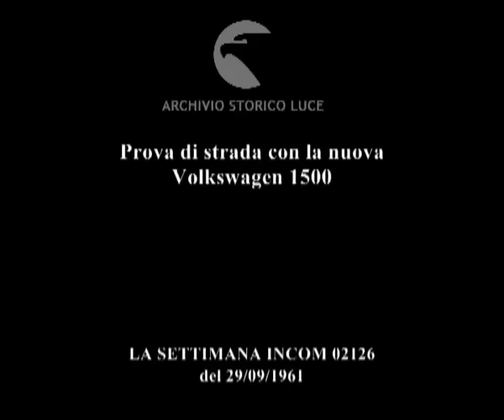Prova di strada con la nuova Volkswagen 1500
Descrizione sequenze:una Volkswagen 1500 ; alcuni collaudatori della rivista Quattroruote salgono sull'automobile ; i collaudatori partono per la prova su strada della nuova auto ; l'auto avanza su un tracciato con tre cerchi di diversa ampiezza delineati da dei coni di gomma ; fasi della prova su strada, alcuni giornalisti di Quattroruote su un furgono prendono i tempi e scrivono su un taccuino delle annotazioni sulle prestazioni dell'auto ; il pilota ferma l'automobile ;